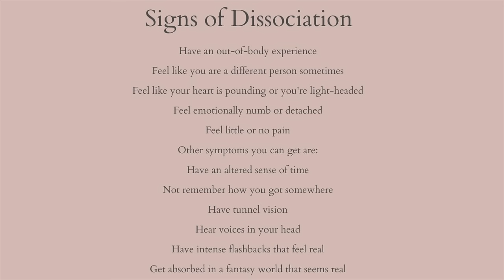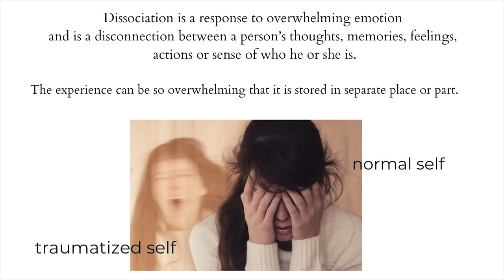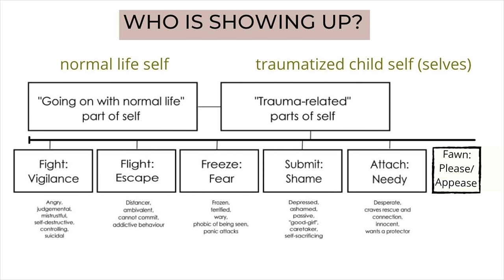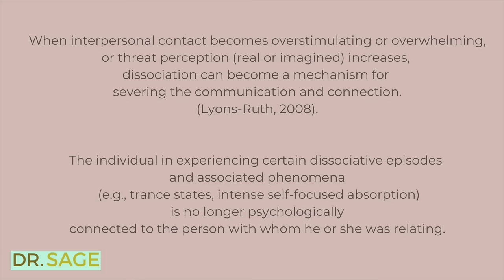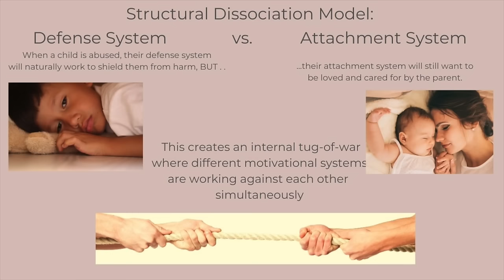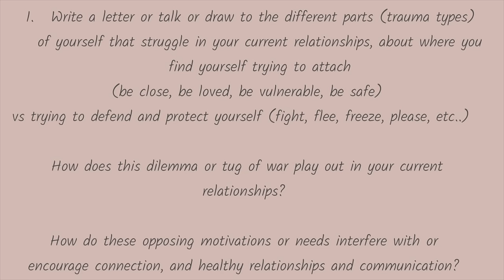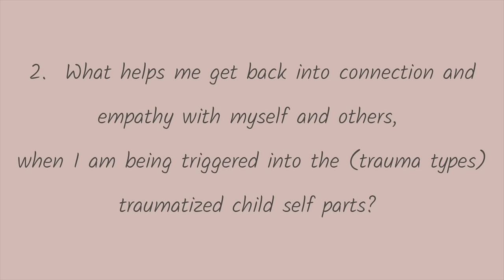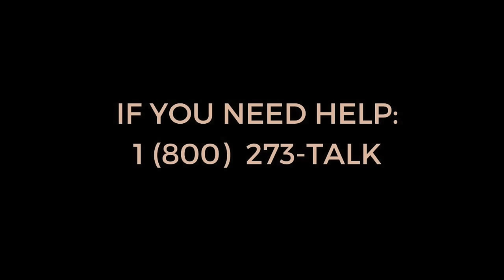DISSOCIATION: WHY IT HAPPENS TO US IN C-PTSD AND WHAT WE CAN DO ABOUT IT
LINK FREE CHECKLIST:  DOES MY PARENT HAVE BORDERLINE OR NARCISSISTIC TRAITS?
FREE COURE:  IDENTIFYING CHILDHOOD EMOTIONAL ABUSE AND NEGLECT

Dissociation is a response to overwhelming emotion, often experienced in trauma, and in childhoods defined by Complex PTSD experiences like having a parent with BPD or similar, or other types of insecure and disorganized attachment

This video explores the roots of dissociation, how dissociation in C-PTSD functions (often within disorganized attachment systems), and how the Structural Dissociation Model explains the role of trauma types, and our traumatized child selves ---in terms of how we show up today, why and when we might dissociate, and what can be done.

In addition, DISSOCIATION as part of my HEALING SHAME IN CPTSD Journaling Series will be explored by using ❤️3 Journal Prompts ❤️specifically around dissociative responses for people with Complex Trauma --and those who want to further explore shame and dissociation, and healing.

💕💕💕💕For the Journal Exercise regarding the Structural Dissociation Model:💕💕💕💕

🌺. THE "PARTS" OR "TRAUMA TYPES".   (USE FOR THE JOURNAL EXERCISE TOO!)🌺

🦋Fight. - Vigilance
angry, judgmental, mistrustful self, destructive, controlling, suicidal

🦋Flight - Escape
distancing, ambivalent, cannot commit, addictive behavior

🦋Freeze - Fear
frozen, terrified, wary, phobic of being seen, panic attacks

🦋Collapse/Submit- Shame
depressed, ashamed, passive, "good girl" caretaker, self-sacrificing

🦋Please/Appease- Accommodate (to avoid triggering other)
people pleasing, stuffing emotion to make nice, fawn

🦋Attach/Cry for Help- Needy
desperate, craves rescue, connection, innocent, wants a protector

xo

Please consider joining my mailing list for more therapy related info and tools, etc
Dr. Kim Sage on Tik Tok (lol - soon:). so far it's just a few test videos!💕

🤗🤗🤗🤗🤗at the end of the video are some GROUNDING EXERCISES FOR DISSOCIATION🤗🤗🤗🤗